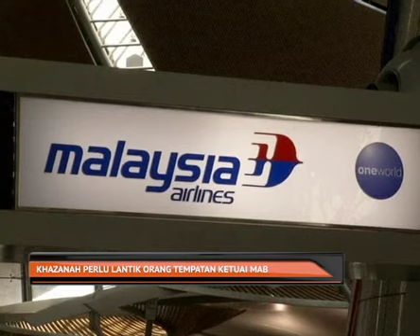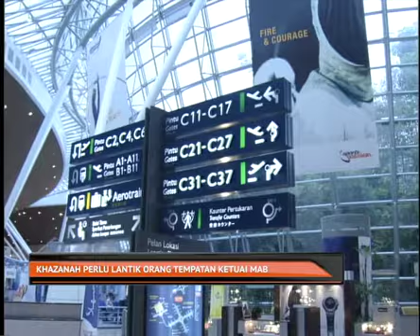Khazanah perlu lantik orang tempatan ketuai MAB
Malaysia Airlines Berhad MAB perlu melantik warga tempatan untuk mengemudi syarikat itu bagi memastikan wujud kesetiaan.